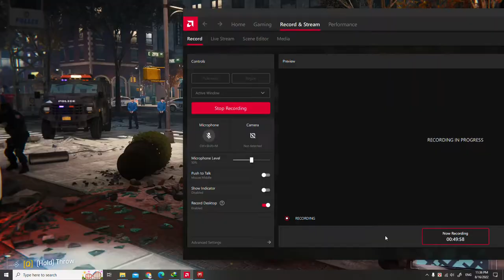SPIDER-MAN REMASTERED PC Walkthrough Gameplay Part 3 - INTRO (Marvel's Spider-Man) Action Games 2022